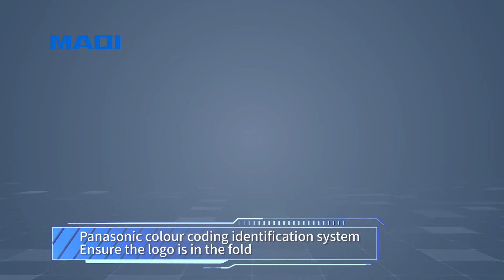MAQI LS-1062 Automatic Elastic Loop Joining machine